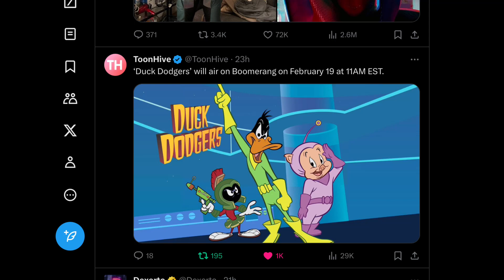Duck Dodgers Cartoon Is Coming Back To The Boomerang Channel This Month!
Artist Name - Fluke
Song - Electric Guitar (Sunburst)

Duck Dodgers is coming on February 19! 😱😃